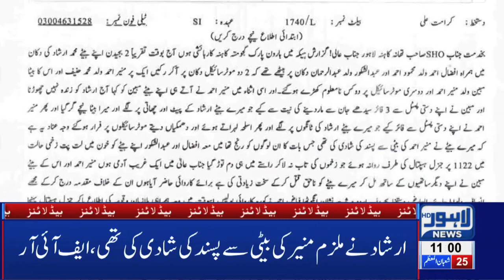Governor Punjab sends out message on Workers Day |11 AM Headlines – 1st May 2019 | Lahore News HD